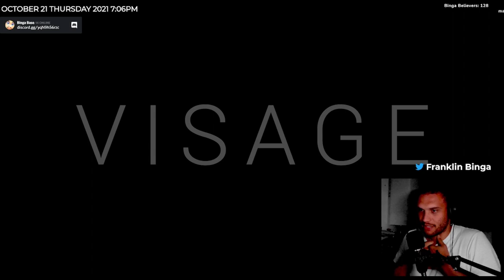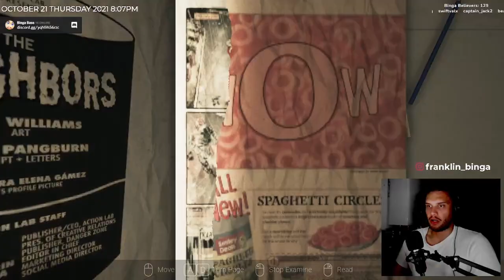Another Horrifying Halloween- Visage Gameplay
Binga tried really hard on stream and managed to finish exactly one step of the first chapter he encountered.This video is a cut down version of him walking around cluelessly, looking for the laundry room and his jeans, all the while avoiding the place he needed to go because he found it too scary.
This all lead to some funny clips for you all to watch.

This video depicts the streamer Franklin Binga and his funny reactions to various scary moments in the horror game Visage.

Franklin Binga is a new content creator trying to create and extended universe on various platforms. Follow him and his weird antics and help with expanding the Bingaverse.

Binga Tip Of The Day:
Subbing Keeps Evil Spirits At Bay
Experience Binga Live In Action:
Chapters:
0:00 Intro
0:20 Who's That Behind You?
0:31 Am I The Bad Guy Again?!
0:55 Binga Stalls For Time
1:09 Jigsaw Calls
1:15 The Ghostbusters Weren't Available, I Tried
1:21 Famous Last Words
1:32 Sanity Rules
1:36 There Is Someone In This House
1:44 This Mirror Key Is Probably Not A Clue
1:50 Missing The Main Quest #1
1:55 Binga Scares Himself #1
2:06 Does Anyone Want To Hold My Hand Please?
2:10 Missing The Main Quest #2
2:19 NANI!?
2:23 I Didn't Do That! x5
2:33 Are These Magic The Gathering Cards?
2:50 Jumpscared In Real Life By My Sister
3:03 Binga Scares Himself #2
3:07 One Second Of Binga Being Brave
3:10 Binga Finds Out About The Laundry Room
3:20 When Sanity Is Low
3:28 Ascending Into The Bathroom
3:34 Binga Scares Himself #3
3:40 Ghosts Need To Poo Too
4:10 Binga Basket Breakdown
4:14 I Probably Shouldn't Eat These Pills
4:20 Blazed Binga Can't Work A Door
4:27 Maybe I Should Eat These Pills
4:30 Binga And Chat Agree
4:40 I Definitely Want To Eat These Pills
4:47 Jeans?, Jeans? Oh Shit!
4:52 Binga Song #1
5:02 Binga Loses His Ability To Speak
5:17 Binga Actually Thinks He is Making Progress
5:29 Blinking Helps?
5:44 We Can Do Two Things...
5:50 Unstoppable Force Clashes With Immovable Object
5:57 Binga's Brain Breaks Down
6:04 Not Even Bothering With This Key
6:10 Chat Wants To Go Inside A Child's Room
6:18 Pause Doesn't Pause!
6:28 I Actually Might Die
6:33 Downstairs Is Not Much Better
6:37 Give Me My Jeans!
6:53 Binga Moment: Binga Looks In A Mirror
6:57 This is Not Medical Advice
7:11 These Are Jeans Right?
7:20 There Is A Pillhead In My Closet Mommy
7:37 Lucky Realization
7:46 Misdirect By Chat
7:51 Detective Binga On The Case
8:01 Okay Okay Okay
8:11 Easy Peasy 1,2,3
8:20 Binga Sings #2
8:30 Chat Tries To End Stream
8:39 The Pills,The Bear, And The Wardrobe
8:48 I Promise These Are Prescription Pills
8:54 This FNAF Lookinass Room
8:59 I Ate These Pills By Accident
9:12 Babouschka Pouschka?
9:20 Binga Scares Himself #4
9:28 Binga Sings #3
9:31 ???
9:41 Binga Sings #4
9:57 Found The Lighter Finally
10:03 Binga Sings #5
10:07 Return To The Mirror Room
10:14 Imagine If This Was The Laundry Room All Along
10:38 You Can Actually Pause The Game
10:55 Dancing To Sketchy Music
11:13 Outro

Visage is a Psychological Horror Game By Sadsquarestudio. In First Person You Explore What Seems To Be A Haunted House. The Game Creates A Horrifying Atmosphere And Plays On Your Psychology. In This Video, Franklin Binga Shows He Was Simply Not Ready For A Game This Scary, Which Leads To Some Funny Moments

Will Binga Escape The Mirror Room? Will He FInally Find The Jeans Mentioned In The Mysterious Note?
Will He Actually Look Around Instead Of Just Running And Screaming?